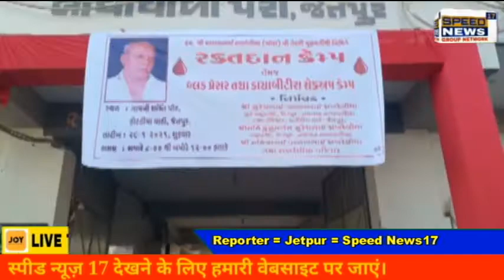JETPUR નગરપાલીકા પૂર્વ પ્રમુખ સ્વ.શ્રી વલ્લભભાઈ ( બોસ )ની ૧૩મી પુણ્યતીથી નીમીતે ભાવપૂર્ણ શ્રઘ્ઘાંજલી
જેતપુર ના જાંબાઝ નેતા અને પનોતા પુત્ર એવા જેતપુર નવાગઢ - નગરપાલીકા ના પૂર્વ પ્રમુખ સ્વ . શ્રી વલ્લભભાઈ સખરેલીયા ( બોસ ) ની ૧૩મી પુણ્યતીથી નીમીતે ભાવપૂર્ણ શ્રઘ્ઘાંજલી સ્વરૂપે સખરેલીયા પરીવાર જેતપુર તરફથી  રકતદાન કેમ્પ તેમજ બ્લડ પ્રેસર તથા ડાયાબીટીસ ચેકઅપ કેમ્પ યોજાયો હતો

જેતપુર ના જાંબાઝ નેતા અને પનોતા પુત્ર એવા જેતપુર નવાગઢ નગરપાલિકા ના પૂર્વ પ્રમુખ અને સેવાભાવી સ્વં વલ્લભ ભાઈ સખરેલીયા કે જેમને લોકો પ્રેમ થી બોસ કહીને બોલાવતા એવા સ્વં વલ્લભ ભાઈ સખરેલીયા ની આજે 13 મી પૂર્ણય તિથિ નિમિતે સખરેલીયા પરિવાર ના ધરોહર અને ભૂતપૂર્વ નગરપાલિકા પ્રમુખ સુરેશભાઈ સખરેલીયા અને હાલના પ્રમુખ કુસુમબેન સખરેલીયા અને સખરેલીયા પરિવાર  તરફથી ભાવ પૂર્ણ શ્રદ્ધાંજલિ સ્વરૂપે રક્તદાન કેમ્પ તેમજ બ્લડપ્રેસર. ડાયાબિટીસ નો ચેકપ કેમ્પ યોજાયેલ આ કેમ્પ મા લોકો રક્તદાન કરવા સ્વયંભુ આવી પહોંચેલ હતા અને 200 બોટલ રક્ત એકઠું થયેલ આ રક્તદાન કેમ્પ મા લલિત ભાઈ રાદડિયા તેમજ  શહેર ના ઉદ્યોગપતિઓ ભાવિક ભાઈ વેષ્ણવ. દીપુભાઈ જોગી. જેન્તીભાઇ રામોલીયા. જસુબેન કોંરાટ તેમજ સાધુ સઁતો   ઉપસ્થિત રહેલ અને  સખરેલીયા પરિવાર ને આશ્રિવચન આપેલ હતા